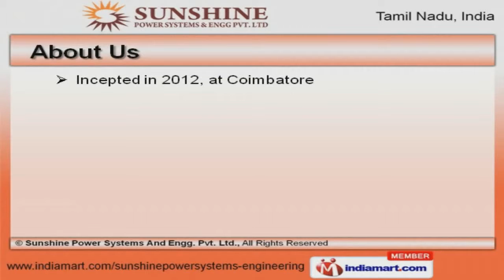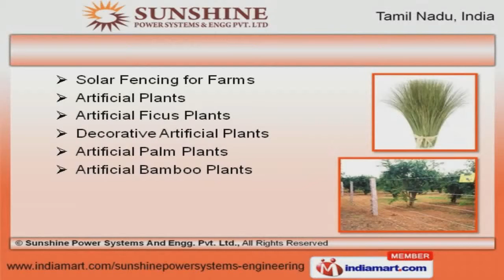Solar Products by Sunshine Power Systems And Engg. Pvt. Ltd., Coimbatore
Welcome to Sunshine Power Systems and Engineering Private Limited, Manufacturer and Exporter of Solar Systems. The company was incepted in 2012 at Coimbatore. Macro Industries and Venkatachalapathy are some of our esteemed clients and we are backed by efficient logistics support and Excellent after sales services. We offer a wide assortment of Solar Water Heaters, On Grid Solar Power Plants and Solar Lanterns. Solar Torches, Photovoltaic Modules and Off Grid Solar Plants offered by us are superior in performance. Our Artificial Plants, Artificial and Decorative Artificial Plants are a class apart. We also provide Calla Lily Artificial, Bonsai and Maple Plants that are in huge demand across the global markets. We have gained tremendous expertise in providing Artificial Lucky Caladium, Boxwood Plants and Banana Trees. We are instrumental in offering a high quality range of Artificial Yucca Trees, Flower Pots and Single Leaf.